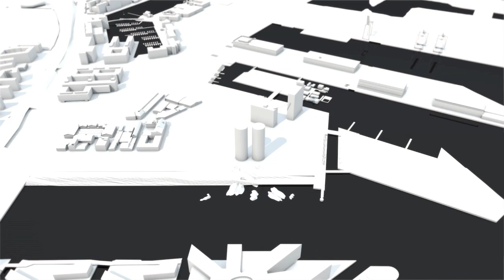The development of ÅRHUSGADEKVARTERET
Take a virtual stroll through the next big city planning project of Copenhagen. 'Århusgadekvarteret' is the exciting new extension of the eastern harbors of Copenhagen being developed by By & Havn. The city district will be featuring urban spaces, futuristic buildings as well as green roofs.

Tag en virtuel slentretur igennem de nye byrum. Gerne ad Århusgade - som du måske allerede kender fra Østerbro -- men i en ny forlængelse, der i fremtiden vil blive det nye bykvarters centrale handelsstrøg. Se hvordan bydelen vil få nye kanaler og nye bolig- og erhvervsbryggerier med direkte adgang til vandet.  Eller hvordan man planlægger havnebade, grønne tage, Metro og blandende funktioner: boliger, serviceerhverv og kontorer.
Filmen er udviklet i samarbejde med COBE og Sleth. Musik af Dennis Lee Jensen.